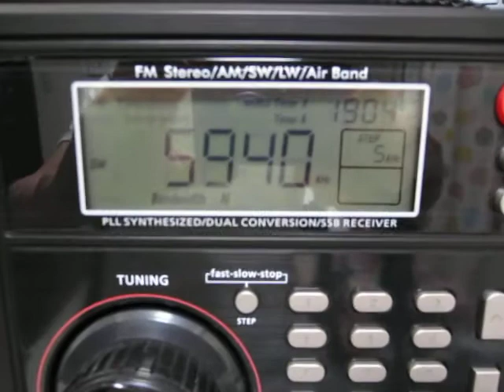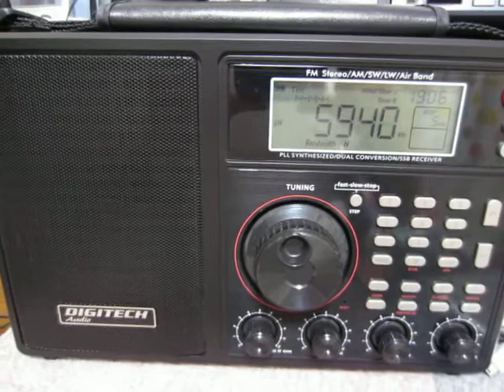DIGITECH Audio AR-1945 5940kHz Radio Deegaanka Soomaalida (Presumed)_06092018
Reception at 19:04 UTC on June 8, 2018 in Yokohama, Japan